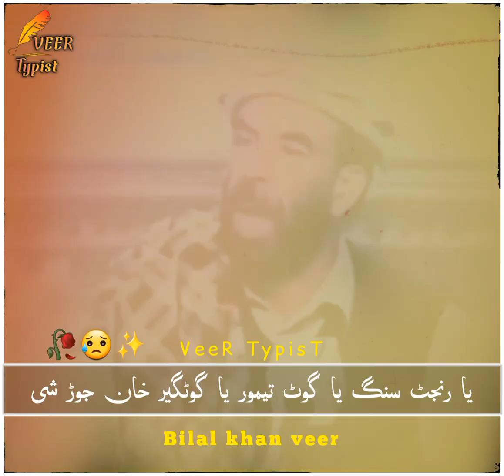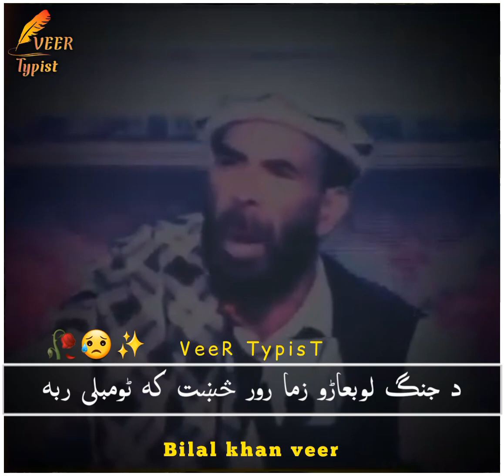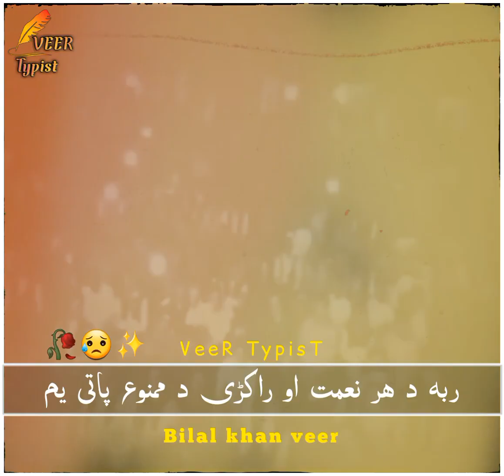Mati ullah Turab new poetry😍pashto new poetry مطیع اللہ تراب /😍